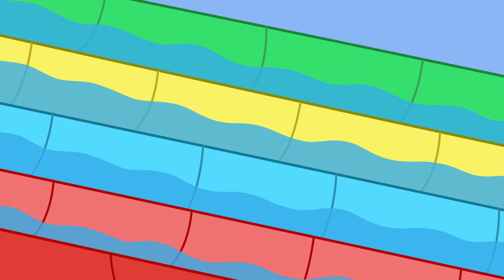Daddy Pig's New Car! 🚌 | Peppa Pig Tales